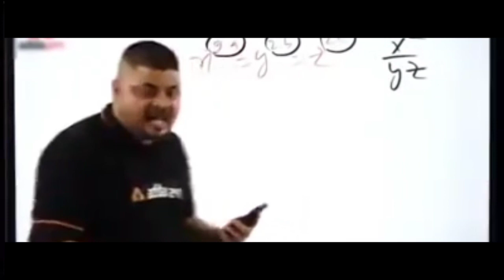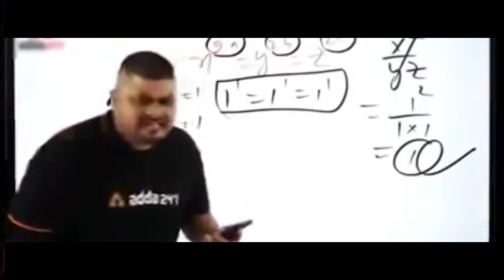ADVANTAGES AND DISADVANTAGES OF DUKE 390 | BS6 | HINDI | AUTO CONCEPTS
ADVANTAGES AND DISADVANTAGES OF DUKE 390 BS6

PROS AND CONS OF DUKE 390 BS6

POSITIVE AND NEGATIVE OF DUKE 390 BS6

ASK IF YOU HAVE ANY DOUBTS/ QUESTIONS / PROBLEM / WANT  SUGGESTIONS JOIN THE GROUP.

WELCOME TO AUTO CONCEPT THE PLACE WERE YOU GET PROPER & DETAIL KNOWLEDGE OF AUTOMOBILE.

AUTO CONCEPTS THE CHANNEL WERE YOU GET AUTOMOBILE PROPER INFORMATION WITH HONEST OPINION AND ALOT MORE.

► © Copyright : The images in our video what is using a lot on digital. So I don’t know who is create them. Thank